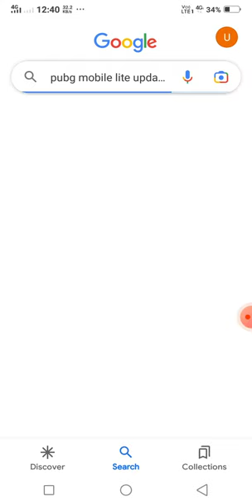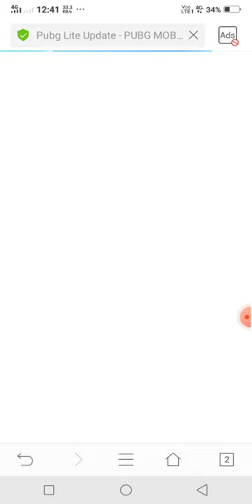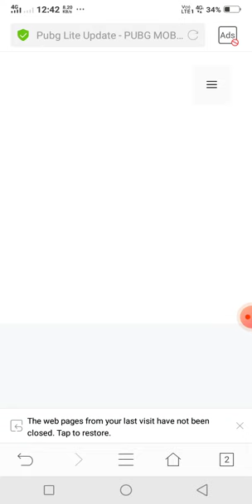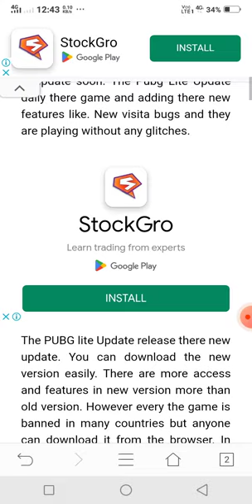PUBG MOBILE LITE NEW//VERSION 0.25.0//NEW UPDATE FOR : BGMI LITE COMMING SOON RELEASE DATE.WAIT30DAY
YOUR QUESTION.
PUBG MOBILE LITE NEW UPDATE
PUBG MOBILE LITE NEW VERSION 0.25.0
BGMI LITE KAB AAYEGA
HOW TO PUBG MOBILE LITE DOWNLOAD PLAY STORE
HOW TO DOWNLOAD PUBG MOBILE LITE 0.25.0
HOW TO GET HERE BC
BC KAHA SE KHAREEDE
FREE ME BC KAISE LE
BC EARN KAHA SE KAREN
PUBG LITE DOWNLOAD NAHI HO RAHA HAI KYA KAREN
BGMI DOWNLOAD KAHA SE KAREN
BGMI DOWNLOAD NAHI HO RAHA HAI KYA KAREN
PUBG MOBILE DOWNLOAD NAHI HO RAHA HAI KYA KAREN
FREE FIRE DOWNLOAD NAHI HO RAHA HAI KYA KAREN
HOW TO DOWNLOAD FOR FREE FIRE
PUBG LITE I,D BAN HO GAYI KYA KAREN
PUBG MOBILE LITE CONFIG KAISE LAGAYE
PUBG LITE CONFIG KAHA SE DOWNLOAD KAREN
CONFIG FREE ME NAHI MILL RAHA HAI PUBG LITE KA KYA KAREN